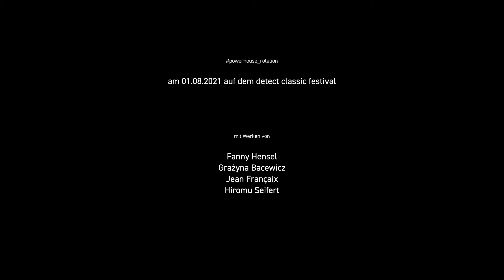WRKSTA | Trikestra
TRIKESTRA ist ein Modellprojekt des Deutschen Symphonie-Orchesters Berlin, der jungen norddeutschen philharmonie und des STEGREIF.orchesters, gefördert von der Kulturstiftung des Bundes. Im Zentrum steht die Idee drei Orchester zusammenzubringen, die vermeintlich unterschiedlich arbeiten und für verschiedene Ansätze stehen. So wie das DSO einen eher traditionell klassischen Weg verfolgt, ist das STEGREIF.orchester für seine freie Experimentierfreude und die junge norddeutsche philharmonie für ihren Mut zum Aufbruch bekannt. In den Konzertformaten brahms_, beethoven_ oder planet_rotation wurden die Eigenschaften der drei Orchester zum Gegenstand einer gemeinsamen Suche nach Austausch und Formen des Zusammenspiels.

Das Projekt wird planmäßig 2021 nach drei Jahren intensiven Austauschs enden. Dabei versteht sich TRIKESTRA nicht als Pionier der Klassikwelt, sondern viel mehr als Plattform für Synergien und kooperatives Arbeiten verschiedenster Musiker:innen. Zum Abschluss kamen die Musiker:innen ein vorerst letztes Mal in Genshagen bei Brandenburg zusammen, um für das detect classic festival zu proben. In der Dokumentation geht es vor allem um den Dialog zwischen den Künstler:innen und um eine spannende Gegenüberstellung von Erwartungen und Eindrücken aus dem TRIKESTRA-Projekt. Ich begleitete dabei die Probenphase und übernahm die Dreh- und Postproduktion vor Ort.